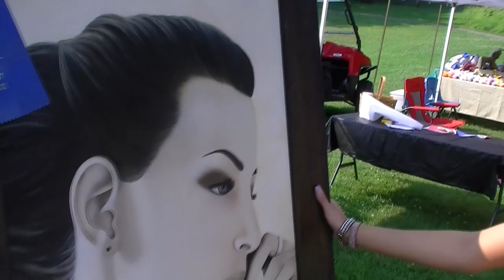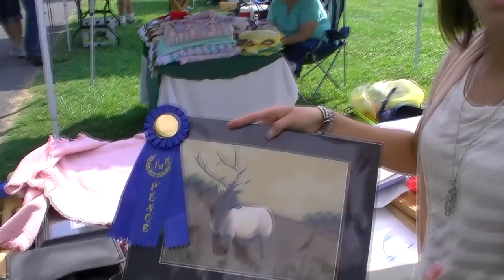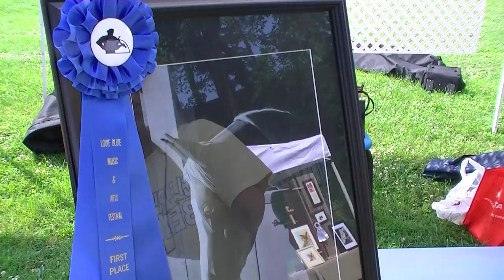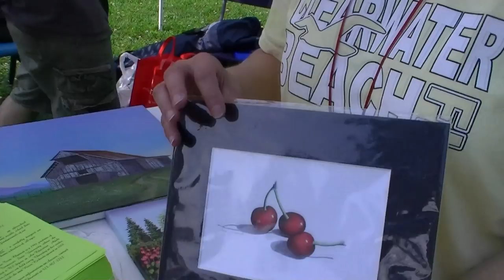Rissa Riekardt @ Art In The Park LaFollette, Tennessee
A beautiful day for the Art In The Park